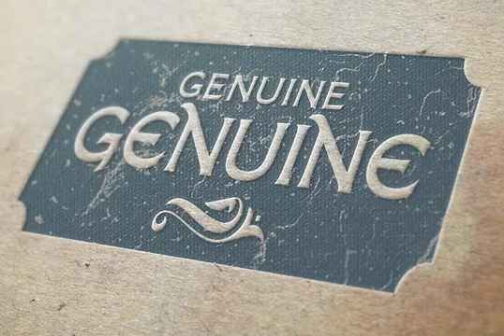Bolyar Font Download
Download Bolyar Font

A Bolyar was a member of the highest rank of the feudal Bulgaria - second only to the ruling Tsar (king). This font is closely related to its name origin - we believe we've created a royal, majestic and elegant typeface. We've developed a wide set of alternates, swashes, ligatures and ornaments so that this font will be able to face your needs from simple body type to a strong dominating headline or even logo.